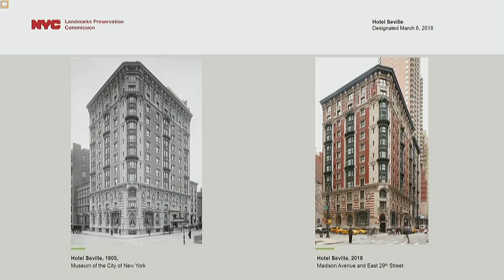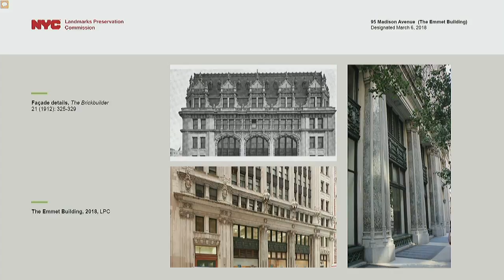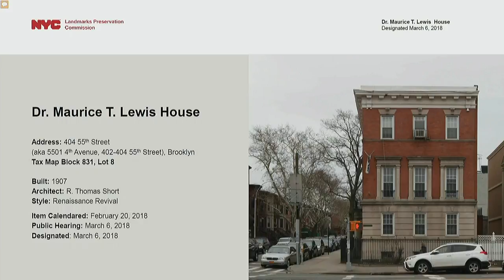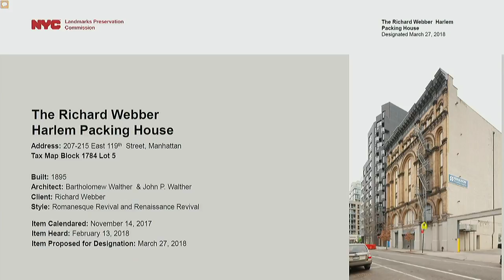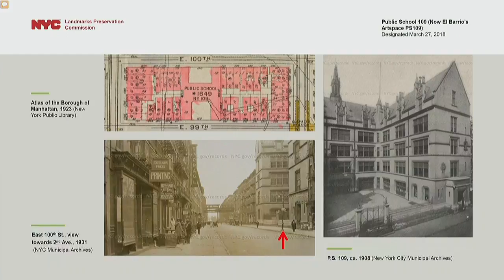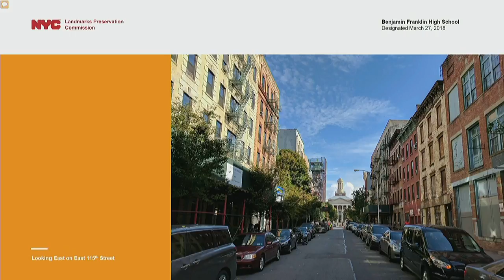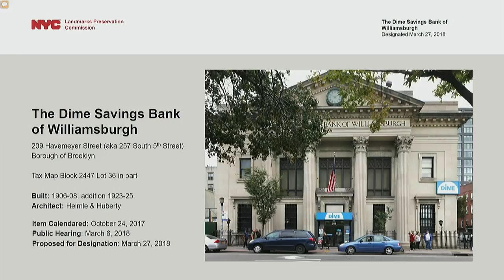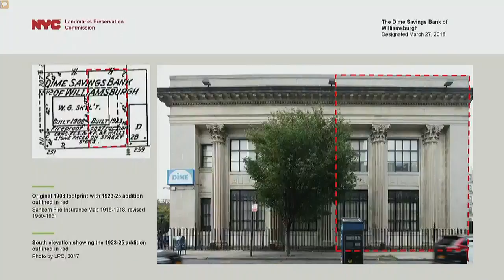Subcommittee on Land... NYCC PV 250 16 180619 134352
Subcommittee on Landmarks, Public Siting and Maritime Uses 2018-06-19T00:00:00 12:00 PM 250 Broadway - Committee Rm, 16th Fl.